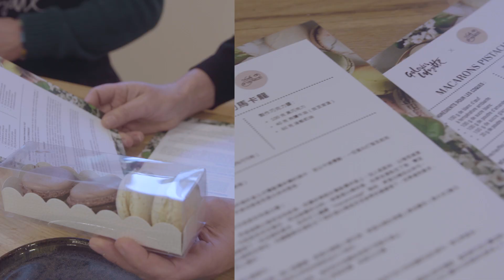Macaroon Class - Experiences Galeries Lafayette Haussmann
Galeries Lafayette Paris Haussmann invites you to share a special moment dedicated to gourmet delights in its French Macaron-making workshop, held in the heart of the Opera district. In a unique, hidden spot, for 1hr30mins, try your hand at an essential element of the French culture: patisserie.  In a fun and friendly setting, you will learn how to master this subtle and intricate pastry tradition, working in a small group supervised by our Head Pastry Chef. All the secrets to making the French Macaron shells, the ganache and the garnish will be revealed! At the end of the session, you can eat your creations there and then or take them away with you to share with your nearest and dearest.
You can choose to book your session in English, Japanese or Chinese, or you can opt for the family version in English with your children.